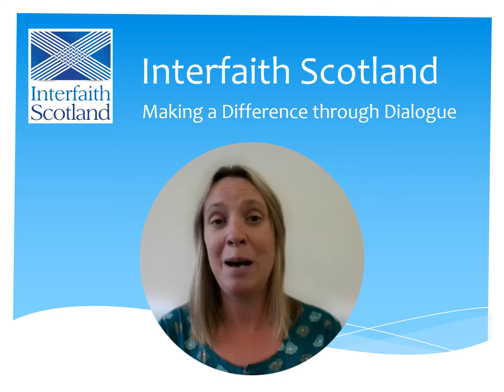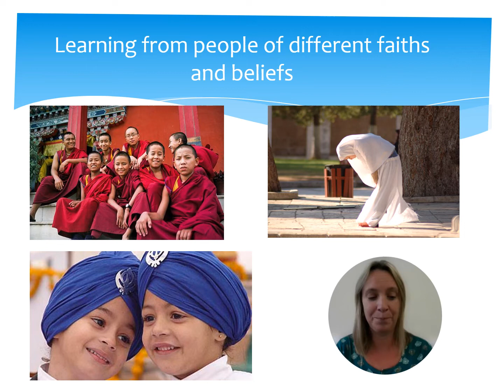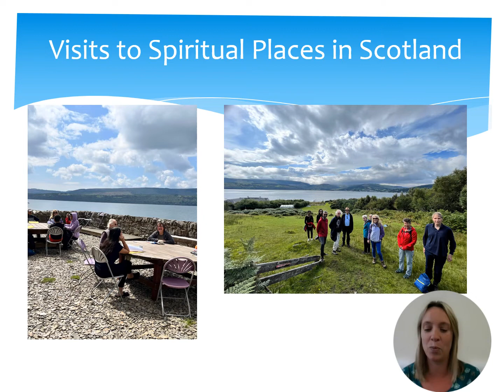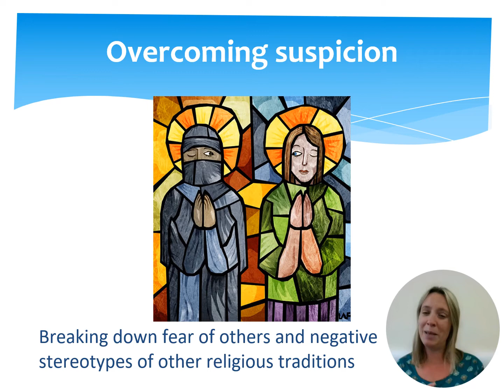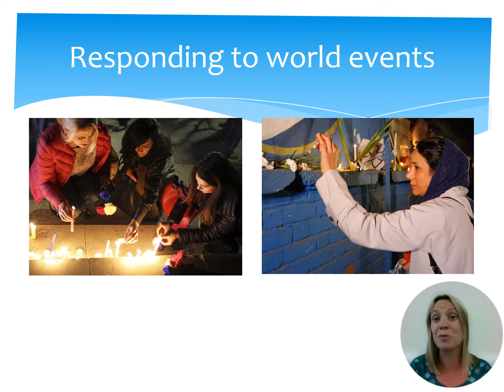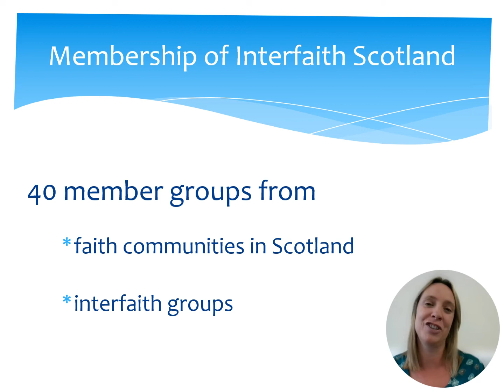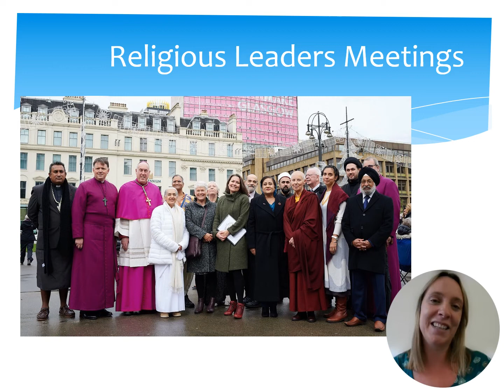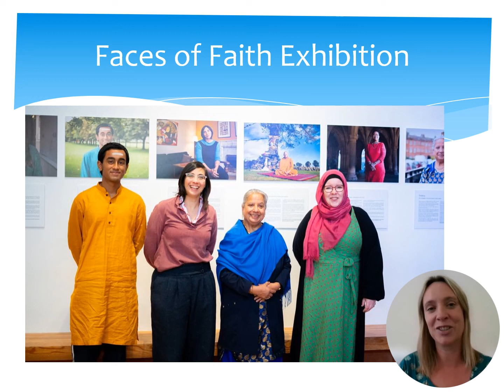Interfaith Scotland presentation for schools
An Introduction to the Work of Interfaith Scotland and Scottish Interfaith Week with Frances Hume, National Development Officer.